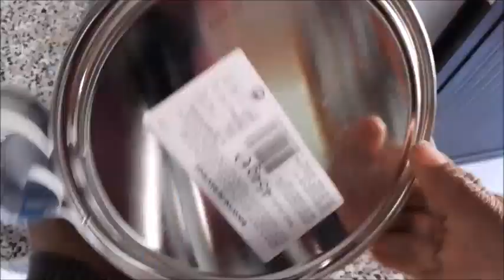RECICLAGEM DE LATA BORA RECICLAR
Lata de biscoito decorada